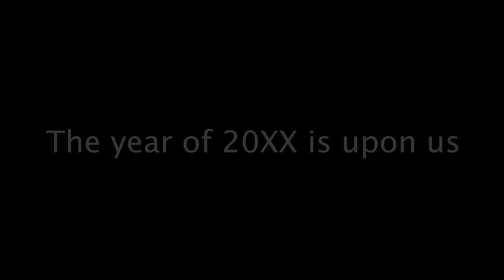20XX: A SSBM Fox Combo Video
The year of 20XX is upon us.. get ready for the action!

If you guys want to check out my stream on Twitch i stream Thurs-Mon

20XX: A SSBM Fox Combo Video
20XX: A SSBM Fox Combo Video
20XX: A SSBM Fox Combo Video
Super Smash Bros. Melee
Mango
Armada
Leffen
Mew2King